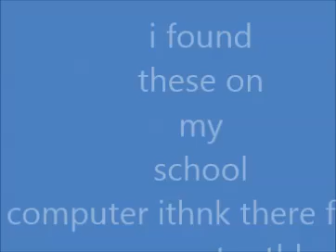RANDOM FUNNYS ON MY COMPUTER!!!!!!!!!!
just some funny things